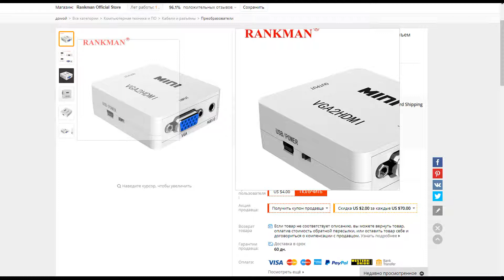Rankman 1080 P VGA к HDMI Mini конвертер с аудио VGA2HDMI разъем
Rankman 1080 P VGA к HDMI Mini конвертер с аудио VGA2HDMI разъем адаптера для проекторов портативных ПК HD ТВ монитор ТВ-box